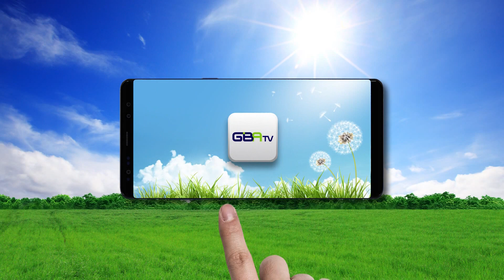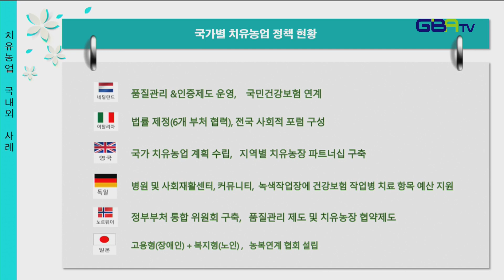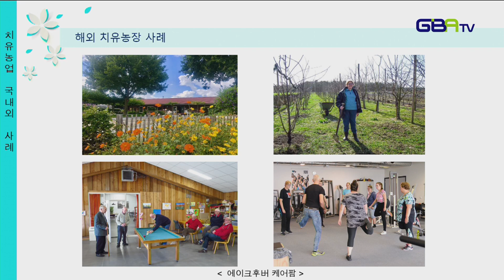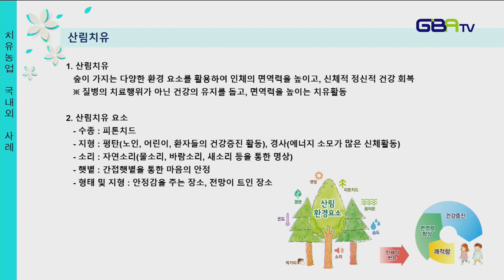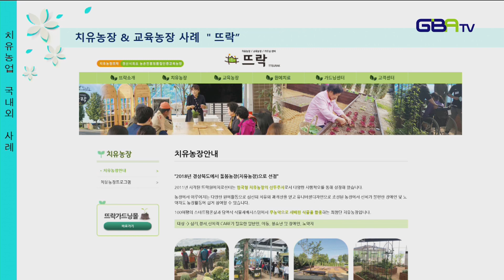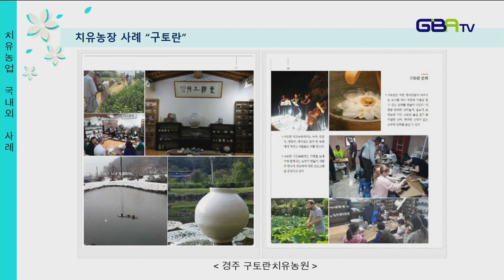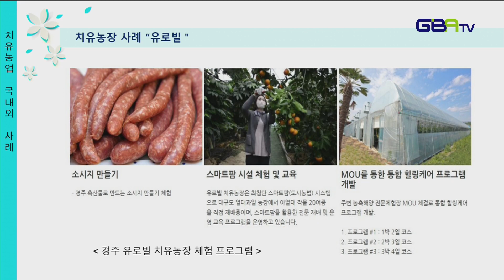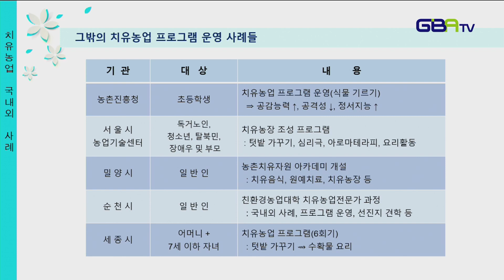치유농업의 이해(3편) - 치유농업 국내외 사례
온라인 영농교육
김소영 지도사 / 경주시농업기술센터